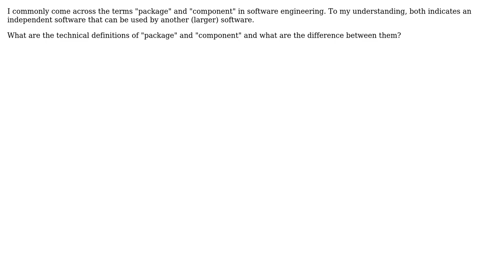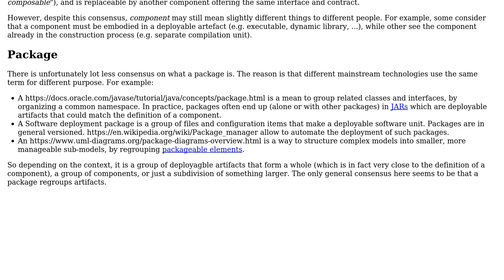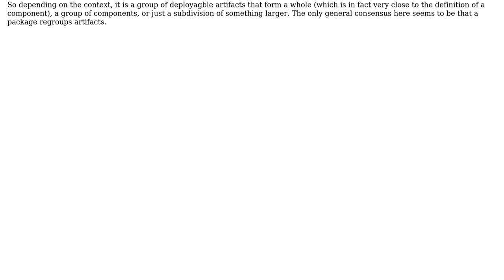Software Engineering: Difference between package and component? (2 Solutions!!)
Software Engineering: Difference between package and component?

With thanks & praise to God, and with thanks to the many people who have made this project possible! | Content (except music & images) licensed under CC BY-SA | Music | Images & others | With thanks to user Nasif Imtiaz Ohi user Doc Brown user Christophe and the Stack Exchange Network Trademarks are property of their respective owners. You are responsible for your own actions.